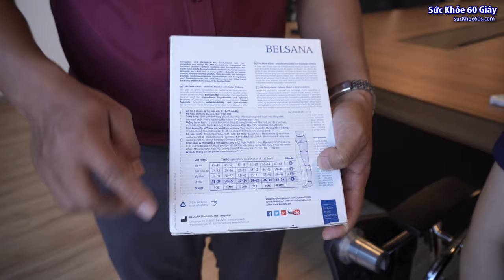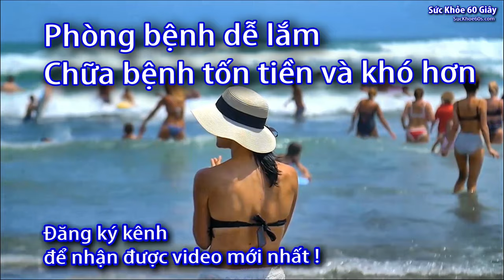Cách sử dụng vớ đùi y khoa Đức Belsana - 0933443680 Sức khỏe 60 giây